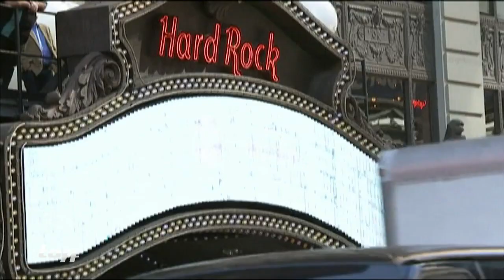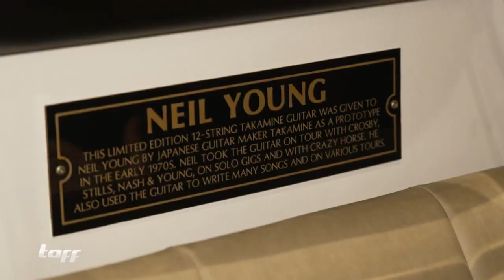Das Revival des Hard Rock Cafe? | taff | ProSieben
Hard Rock Cafes gibt es überall auf der Welt. Auch wenn der Hype schon einige Jahre her ist, hält sich die Kult-Burgerkette. Warum das so ist, hat "taff" bei der Feier zum 30-jährigen Bestehen des Unternehmens in Berlin herausgefunden.